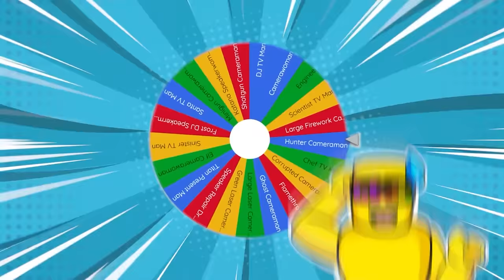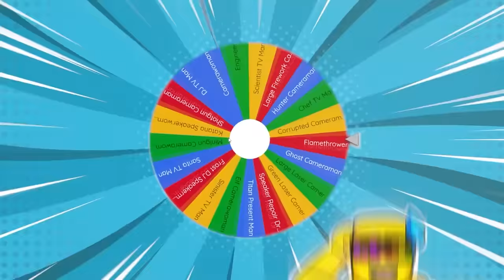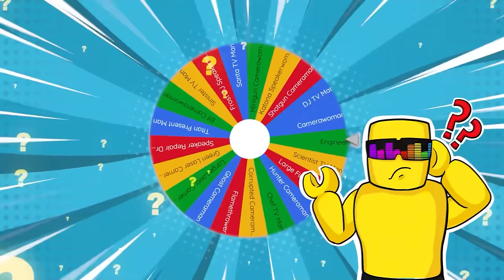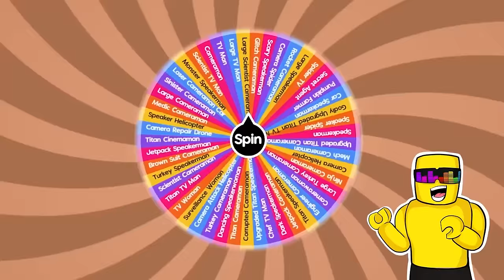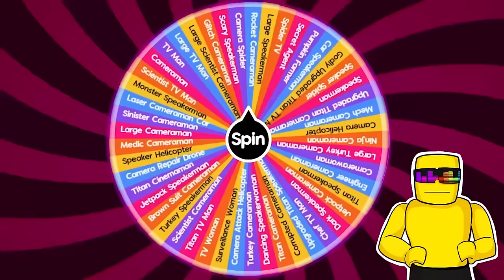Unlocking JETPACK MACE CAMERAMAN in Toilet Tower Defense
Sunny and Melon play TOILET TOWER DEFENSE but we're trying out using the new jetpack mace cameraman from Skibidi Episode 70 Part 2! It's got crazy attack range and still really strong single target damage. Let's see who can get further in endless mode using ONLY MACE UNITS!